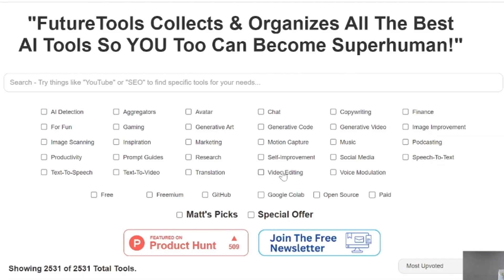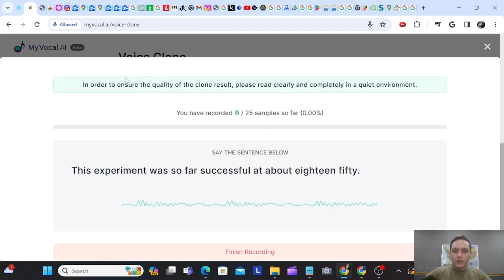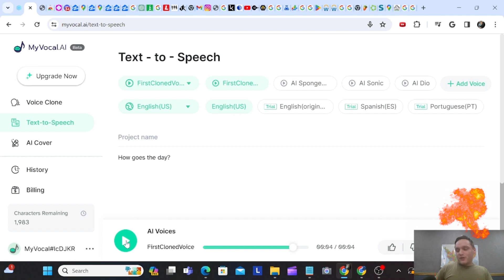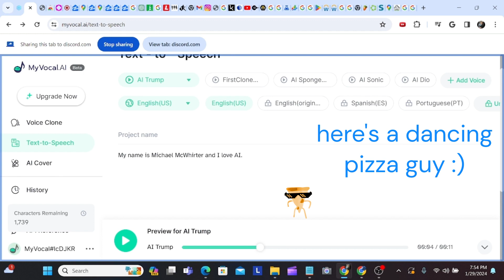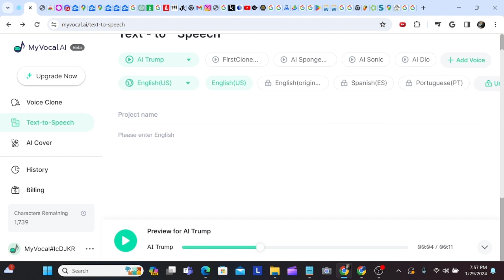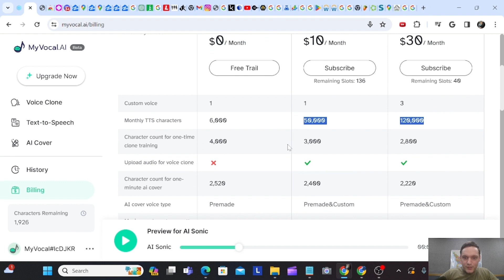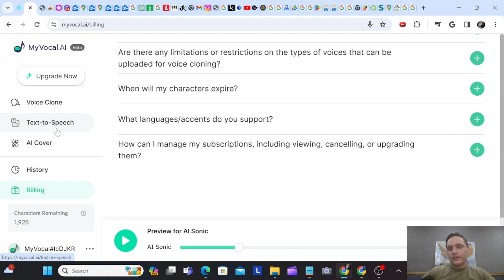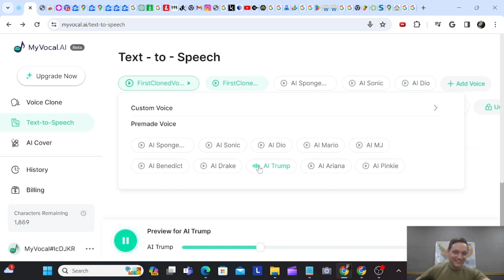Mind-Blowing Voice Cloning with MyVocal.ai - Hear My Digital Twin!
🎤 I've just experienced the future of voice technology with MyVocal.ai! Watch as I clone my voice and marvel at its accuracy. It's like hearing my digital twin! This cutting-edge tool is changing how we interact with AI. Don't believe me? Hear it for yourself!

And thank you all SO much for watching! :D That really helps me out very, very much!